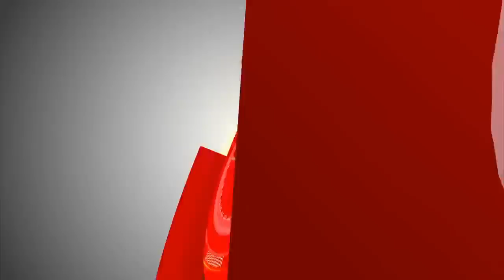OMN: Keessummaa: Obbo Juneeydiin Saaddoo